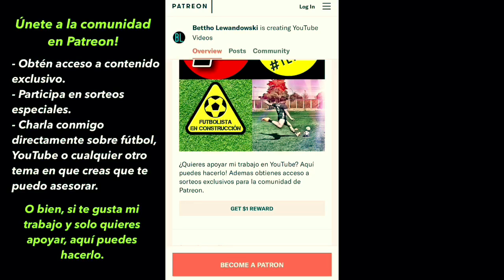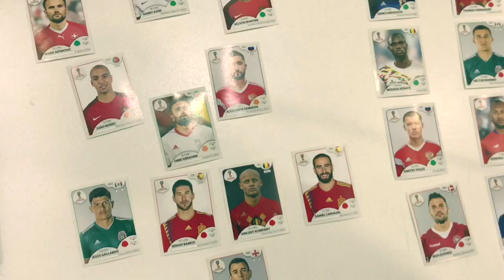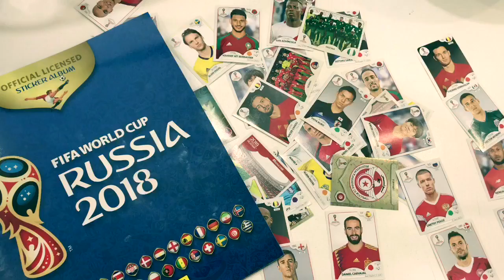DRAFT #1 | OPENING SOBRES ÁLBUM RUSIA 2018